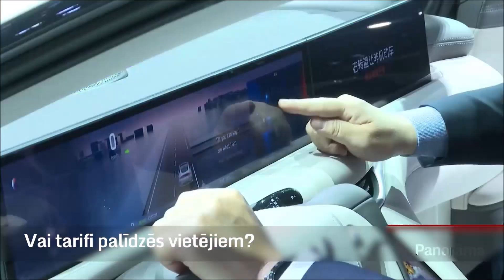LTV1 (Latvia) - ''Panorāma" opening sequence (19 August 2024)